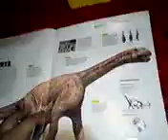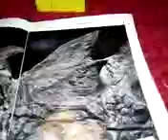Parte 8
Estegosaurus estegosaurio